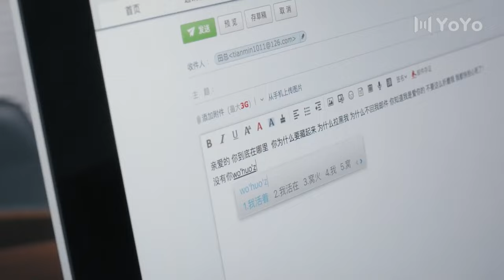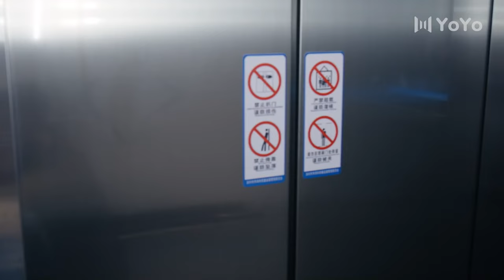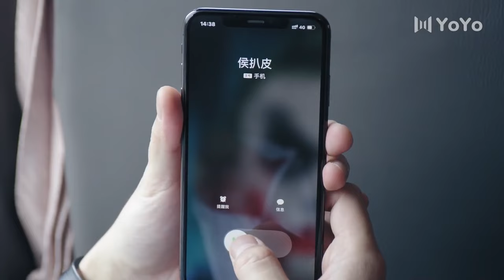EngSub《他从火光中而来》25丨富二代总裁爱上性感美女保镖，契约恋爱最终沦陷（领衔主演：黄景瑜、王丽坤、蒋龙）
【剧情介绍】该剧讲述了安保公司安全随卫伍十一受侯爵父亲所托保护侯爵的安全，两人在日常相处中从欢喜冤家到彼此理解、互生情愫的故事